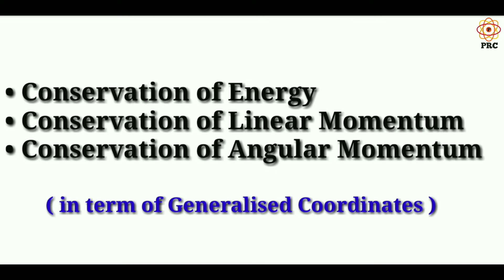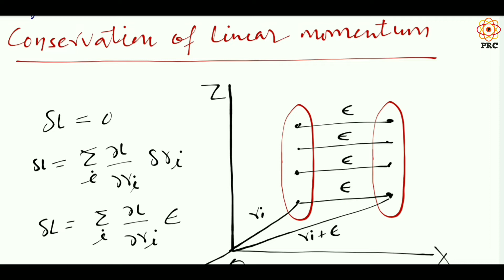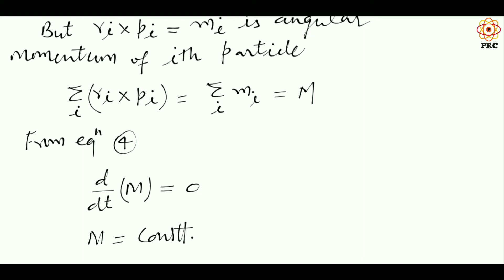Classical mechanics bsc 3rd year || Conservative theorems || Part - 11 || DDUGU & SU